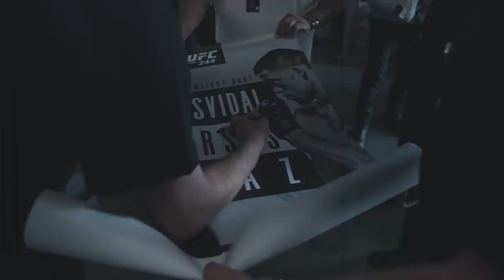UFC 266 Road 2 War: Vlog 4 - Recap Vlog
UFC 266 Recap of the weekend... Before and after the fights...

Songs:  @JackHarlow@DrakeOfficial  @officialfuturevideos @DJKhaledOfficial  @justinbieber